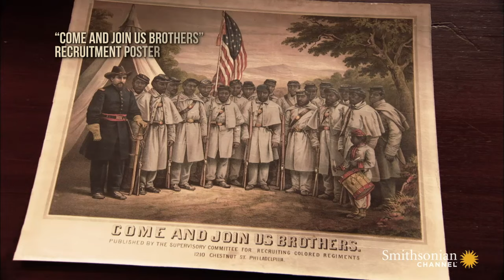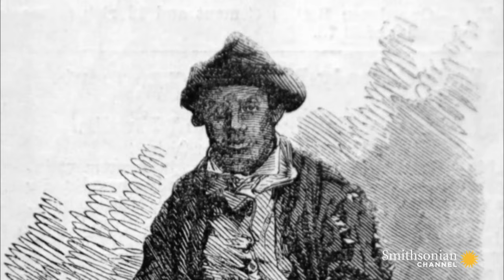How Black Union Soldiers Went from Slavery to Forever Free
When Congress declared that slaves who enlisted in the Union Army would be forever free, African Americans seized the opportunity and rushed to join.